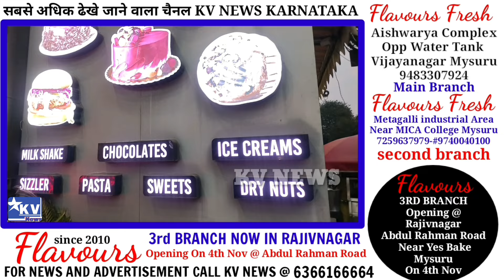FLAVOURS fresh Now in Rajivnagar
FLAVOUR'S fresh Now in Rajivnagar @ Abdul Rahman Road 🛣️ Opp to Yes Bake Grand Opening On 4th November Monday Visit Flavour's
CAKES, 🍰🎂 PASTA,🍝 CHOCOLATES,🍫 ICECREAM,🍦 SWEETS,